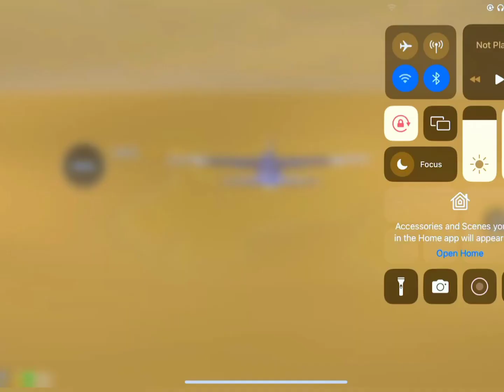When a Tdm player plays classic|| pubg montage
YOUR QUERIES (IGNORED)
bgmi montage
pubg montage
bgmi
montage
pubg mobile montage
pubg mobile
montage bgmi
payio
pubg
synzx
daku bgmi montage
kemo
clutch montage
redmi note 8 pro bgmi montage
iphone 11
synzx montage
ekaro
oneplus
60 fps montage
bgmi montage clips
iphonexr montage
kemo montage
google baba bgmi
oneplus nord bgmi
iphone 11 bgmi
fragmovie
realme 6 bgmi
realme 6 bgmi lag fix
chinese skillset pubg
iphone 11 pubg
kombat x pubg
realme 6 bgmi montage
recommendation
shubh baller
solo rush
capten gaming
freeky gaming
kabaliop
xlr8 boi
oneplus nord pubg graphics
t1 scrims
oneplus nord pubg test
oneplus nord
lost boy
poco m2 pubg test
poco x3 pubg test poco
bgmi montage video no copyright
bgmi montages
poco x2 pubg test
bgmi gameplay
bgmi highlights
bgmi clutches
battle grounds mobile india
poco c3 pubg test
abhay gaming
close combat fight bgmi
poco c3
zhyrx gaming
fatih pubg
5 jari pubg mobile
redminote7 pubg
kemo monatge
poco f1 bgmi
bgmi live
pubg live
poco x3
poco x2
poco m2 pro
poco m2
eteon better than iphone player
bgmi unban news
poco f1 corvus rom
apsara aali | pubg montage
akki2op
wannabe bgmi montage
neversettle
no love
scrims highlights
bgmi montage pubg
daku montage
bgmi montage editing
rollexxx
feitz
iphone 14 pro 90fps
90fps bgmi montage
daku
iphone 14 pro montage
bgmimontage
pubgmobileindia
kakashiop
scout
mortal
jonathan
bgmi montage thumbnail
iphone
iphonexr
pocof1
bgmi beat sync montage
corvos os bgmi
bgmi new montage
iphone 14 pro 90 fps
bgmi new update
wannabe pubg montage
wannabe montage
wannabe
shubh baller bgmi montage
4k montage
bgmi ios montage
montage pubg mobile bgmi
montage kemo
kemo pubg
kemo bgmi
iphone 14 bgmi
bgmi edit
iphone 11 montage
game for peace montage
fastest squad wipe
bgmi montage 2022
bgmi montage grow
akki2op gaming
pubg new montage
pubg global montage
new montage
ios bgmi montage
iphone xr bgmi
bgmi to global
t3 montage
ek din pyaar
@bgmi montage
kr$na
how to join t1 scrims bgmi
bgmi t1 montage
competitive montage
azero
t1 montage
shubh - baller
bgmi montage baller
shubh baller 40 fps bgmi montage
baller beat sync montage
baller shubh
shubh baller pubg montage
shubh - baller bgmi montage 4k
bgmi baller shubh montage
baller pubg montage
baller montage
baller shubh bgmi montage
baller bgmi montage
shubh baller montage
broken 60 fps bgmi montage
9r
realme 7 bgmi montage
me and my broken heart bgmi montage
i guess bgmi montage
ace lobby bgmi
fragmove
iphonexr pubg
we rollin
magic of iphone 14 pro 90fps🔥bgmi montage
bgmi competitive
pega playz
iphone 11 bgmi monatge
iphone 11 pro pubg
solorush yt
4 finger claw bgmi
underrated pubgm
magic of iphone 14 pro
oneplus montage
iphone 14 pro bgmi test
iphone 14
oneplus bgmi test
ek din pyaar reel song
mc stan songs
mc stan
india bgmi montage
ek din pyaar song
ek din pyaar montage
ek din pyaar bgmi montage
5 finger claw montage
wasted love pubg mobile montage
wasted love bgmi montage
montage pubg
megaboi
megaboi gaming
oneplus 10 pro
extraordinary skillset pubg
ek din pyaar mc stan
nocash montage
downfall pubg montage
notkraf
jonathan 2 thumb control code
jonathan control
iphone xr bgmi montage
iphone xr
baazigar bgmi montage
divine baazigar
120 fps sniper
apsara aali bgmi montage
oneplus 8 montage
oneplus 8 pro bgmi 90 fps
best bgmi reflex
birthday special
i aint worried 60 fps montage
bgmi reflex
reflex
reflex bolte
pubg lite reflex op
reflex op
mera dil yeh pukare bgmi montage
mera dil yeh pukare pubg montage
mera dil yeh pukare beat sync montage
mera dil yeh pukare aaja beat sync montage
pubg sniper montage hindi song
i aint worried bgmi montage
bgmi velocity montage songs
hindi song beat sync montage
bgmi montage bollywood songs
best beat sync montage hindi song
bgmi sniper montage hindi song
bgmi montage hindi song no copyright
pubg beat sync montage
bgmi velocity montage
daku montage bgmi
new bgmi montage
how to make montage
iphone montage
iphone bgmi montage
bgmi montage no copy song
ekaro montage
akki2op montage
iphone 14 montage bgmi
drazirak
clutches
pubg mobile highlights
magic of iphone 14 pro 🔥😍 bgmi montage
wasted love montage
power of iphone 14 pro max
bgmi best player